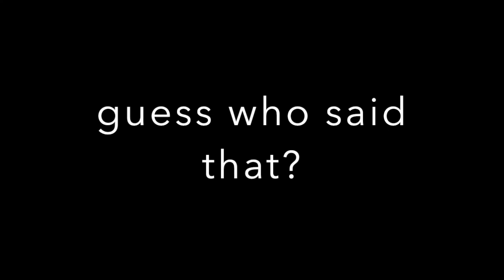MADDY!!!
Happy BDAY Maddy!
I hope this was funny enough for you